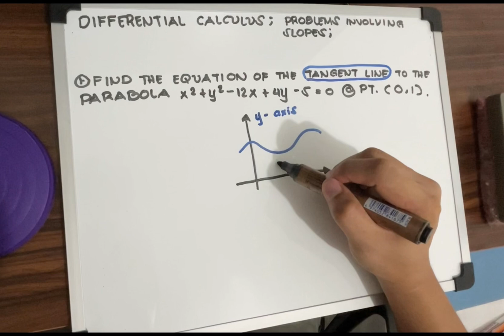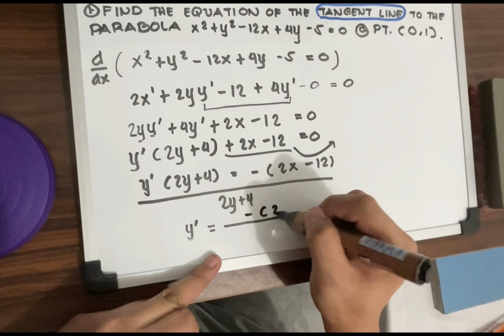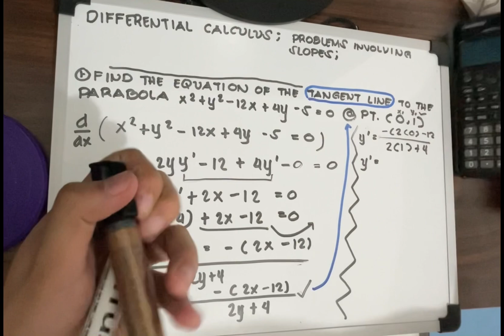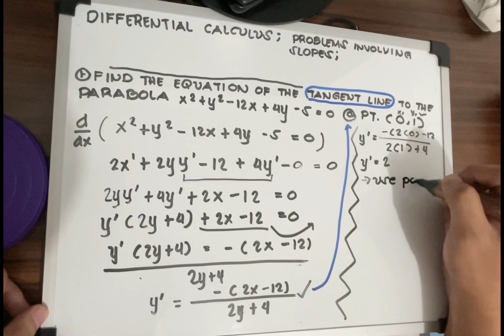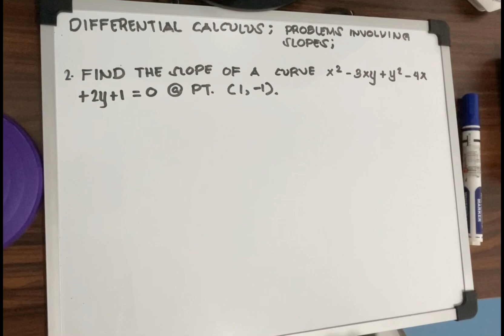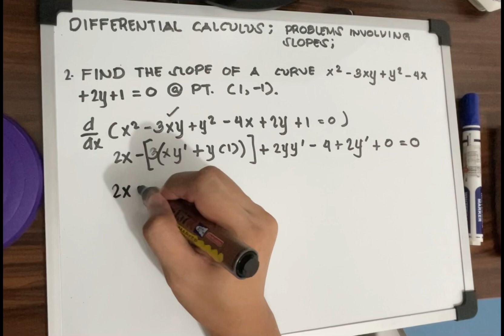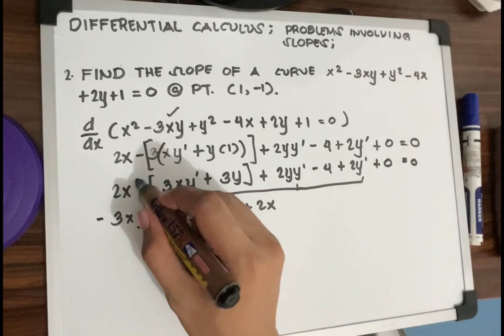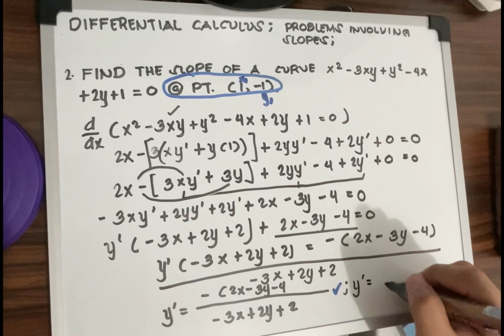Finding the slope and equation of a TANGENT Line - Differential Calculus (TAGALOG)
Hello mga Ka-Engineers

This topic is all about Finding the slope and the equation of a Tangent Line (Differential Calculus : Problems involving slopes)